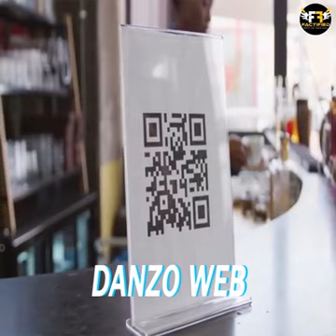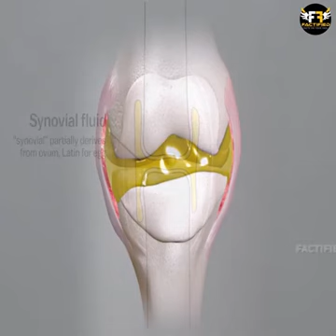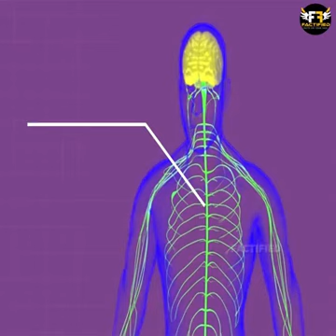UNBELIEVABLE FACTS KIA APP KO PEHLY PATA THA COMMENT MAY BTAO